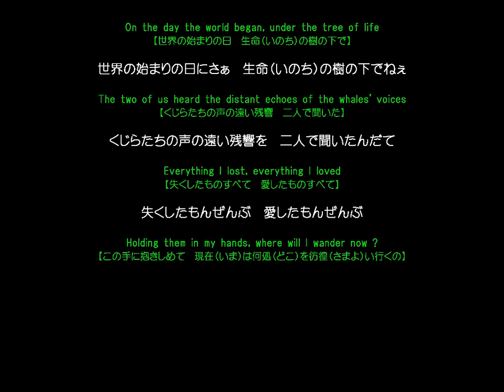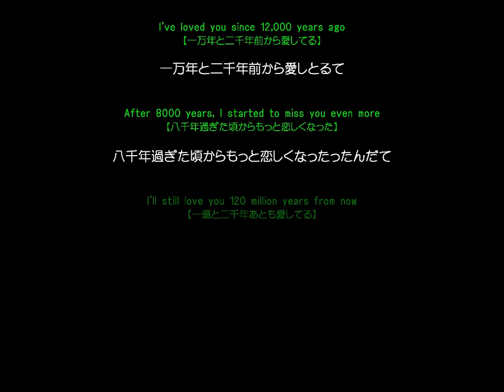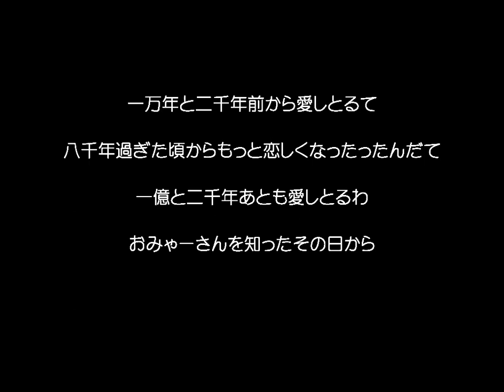名古屋弁で告白するとこんな感じになる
ただし、数代前の名古屋人で相手が幼なじみ、とかじゃないと通用しないかもしれない。
こんな感じで言うと、だいたい後で「ちゃんとやって」と迫られる（迫られた）。